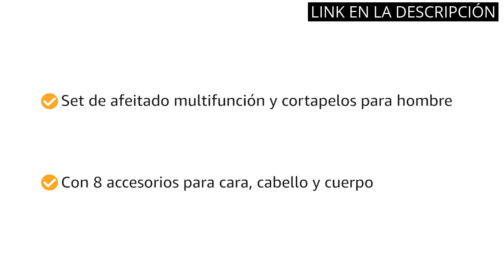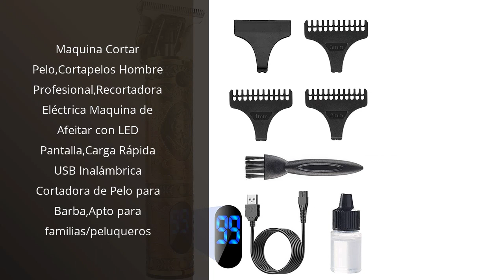Cortabarba hombre: Los 5 mejores cortabarbas para hombres que te sorprenderán ?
✋  Aquí están los 5 mejores cortabarbas para hombres que te sorprenderán disponibles en el mercado.

??? ENLACES DE COMPRA CORTABARBA HOMBRE ???

1) Multigroom Philips serie 7000 14 en 1 para la cara, el pelo y el cuerpo con tecnología DualCut (modelo MG7720/15)

2) Philips MG3730/15 Recortadora 8 en 1 Maquina recortadora de barba y Cortapelos para hombre cara y cabeza, accesorios para nariz y orejas, 60 minutos de autonomía, Negro

3) Maquina Cortar Pelo,Cortapelos Hombre Profesional,Recortadora Eléctrica Maquina de Afeitar con LED Pantalla,Carga Rápida USB Inalámbrica Cortadora de Pelo para Barba,Apto para familias/peluqueros

4) Philips Serie 5000 HC5630/15 - Cortapelos, 28 ajustes de longitud para estilo deseado, 90 min de uso sin cable, incluye 3 peines-guía y funda

5) Cecotec Cortapelos Bamba PrecisionCare Wet&Dry. Cuchillas Acero Inoxidable con Revestimiento de Titanio, Batería de litio, Autonomía hasta 120 min, Longitudes 0,5-30 mm, 8 Peines

00:00 - Intro
00:05 - 1) Multigroom Philips serie 7000 14 en 1 para...
00:40 - 2) Philips MG3730/15 Recortadora 8 en 1 Maquina recortadora...
01:20 - 3) Maquina Cortar Pelo,Cortapelos Hombre...
01:59 - 4) Philips Serie 5000 HC5630/15 - Cortapelos, 28 ajustes...
02:36 - 5) Cecotec Cortapelos Bamba PrecisionCare Wet&Dry. Cuchillas...
03:19 - Outro